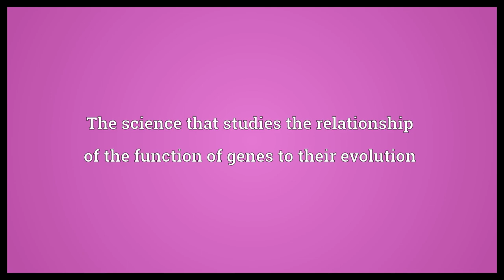Phylogenomics Meaning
Video shows what phylogenomics means. The science that studies the relationship of the function of genes to their evolution.  Phylogenomics Meaning. How to pronounce, definition audio dictionary. How to say phylogenomics. Powered by MaryTTS, Wiktionary